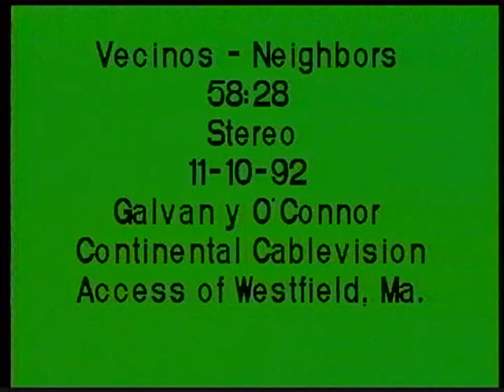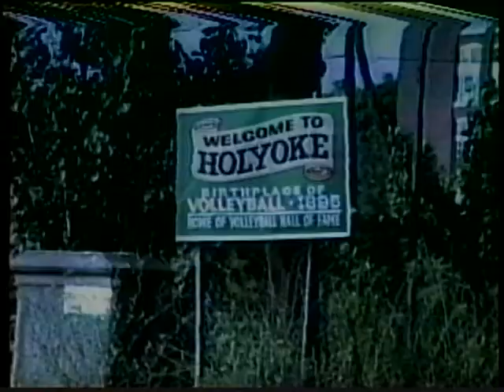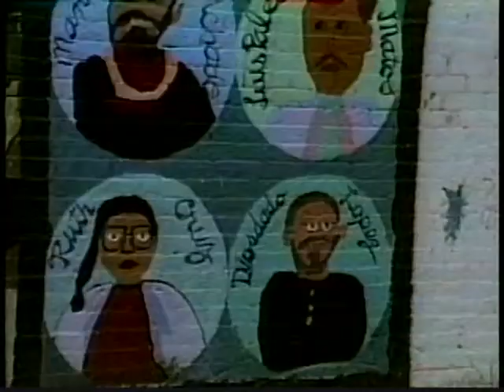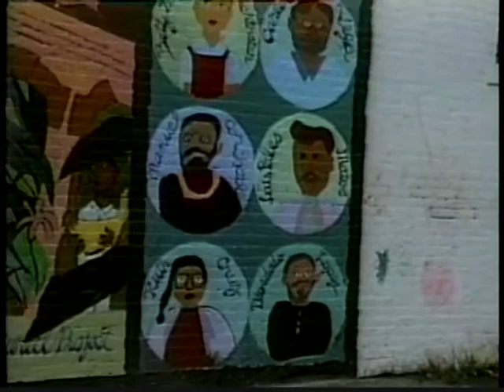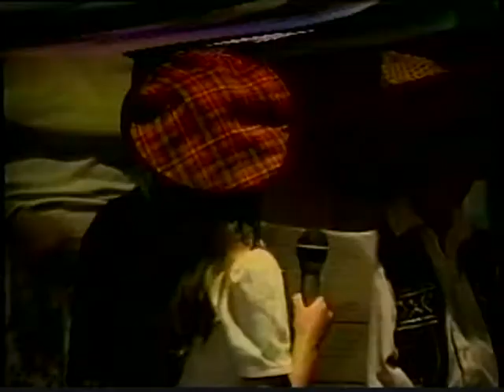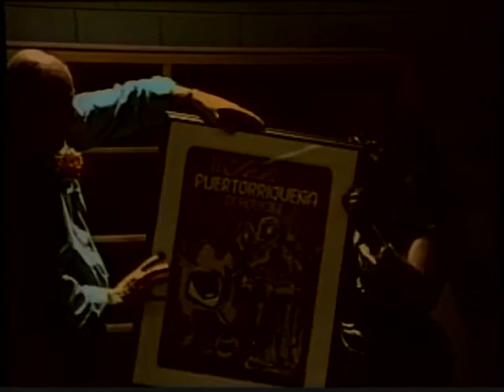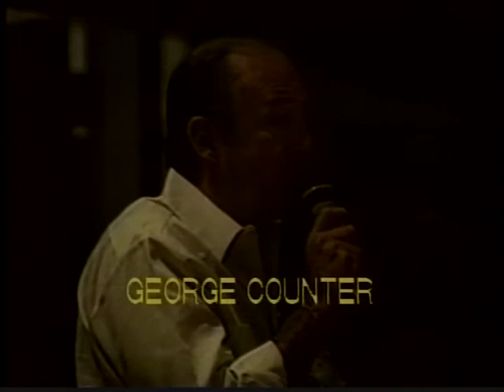Vecinos/Neighbors Episode 33: Farewell to George Counter and Tim Barrett (1992).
Vecinos/Neighbors Episode 33: Farewell to George Counter and Tim Barrett (1992).  / Despedida a Gorge Counter y Tim Barrett (1992).

0:00:00 - 0:00:10 - Episode details (text). / Detalles del episodio (texto).
0:01:41 -  0:05:32 - Montage and introduction. / Montaje e introducción.
0:05:33 - Speech by Felicita ElGhadi as a farewell to George Counter and Tim Barrett. / Discurso por Felicita ElGhadi como despedida a George Counter y Tim Barrett.
0:10:03 - Performance by the Morgan School Choir.  / Presentación por el coro de la Escuela Morgan.
0:13:24 - Speech by Felipe Pantoja. / Discurso por Felipe Pantoja.
0:18:01 - Performance by the Morgan School Choir. / Presentación por el coro de la Escuela Morgan.
0:29:20 - Words from Orlando Isaza. / Breves palabras por Orlando Isaza.
0:39:18 - Recognition to Mr. Barrett. / Reconocimiento al Sr. Barrett.
0:39:37 - Speech by Tim Barrett. / Discurso por el Sr. Barrett.
0:41:21 - Performance by the Morgan School Choir. / Presentación por el coro de la Escuela Morgan.
0:47:30 - Speech by George Counter. / Discurso por George Counter.
0:56:43 - Closing. / Cierre.
0:57:15 - Credits. / Créditos.

Producers: Sylvia Galván, Gary O'Connor and Carlos Vega

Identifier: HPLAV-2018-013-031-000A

Additional material contained within video recordings is shared under Section 107 of the U.S. Copyright Act of 1976, in which allowance is made for fair use for purposes such as news reporting, scholarship, and research, and is not an infringement of copyright. If you have reason to believe that you are the copyright or intellectual property rights holder of any material on this channel, please contact the Holyoke History Room of the Holyoke Public Library.